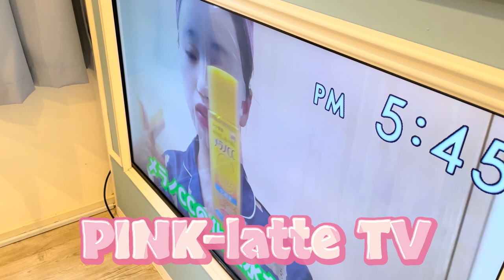【修学旅行】抜き打ちバッグの中身チェック！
お泊まりWEEK！！4日目の企画は・・・✨
抜き打ちでカバンの中身をチェックしました〜！！😆

リアルすぎて面白かった・・・😂

【SNS】
🦄 PINK-latte TV公式🦄